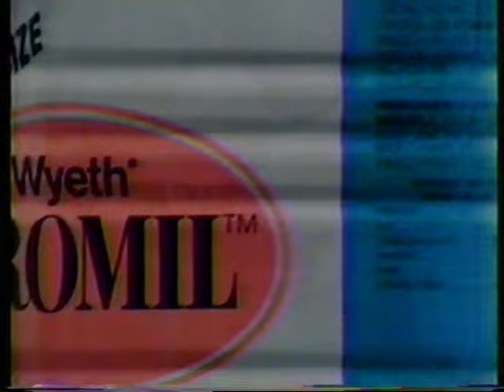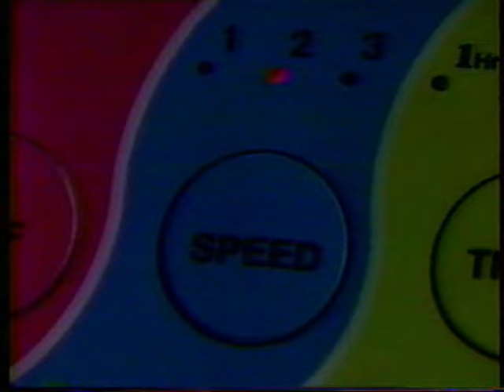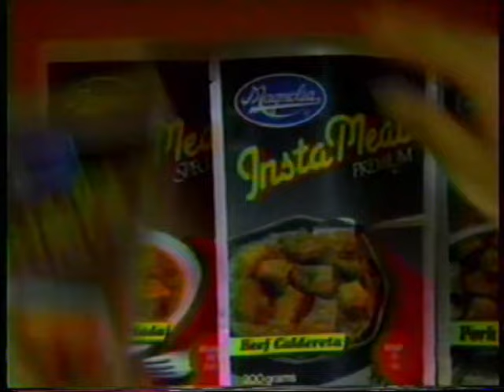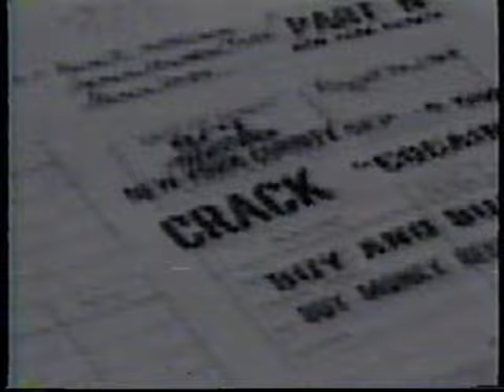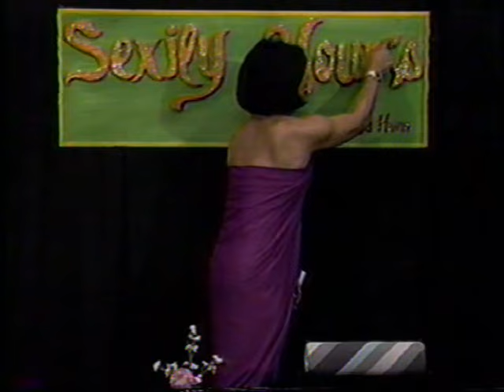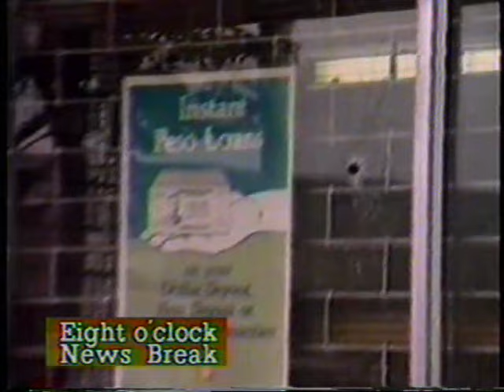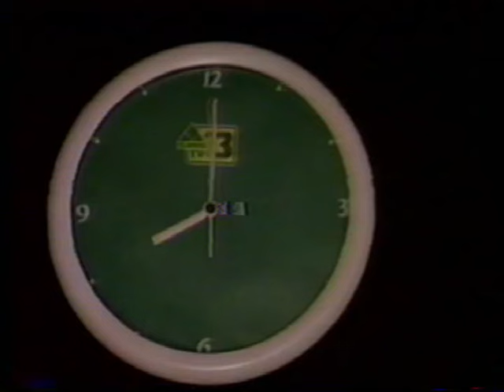1991 TV from the Philippines